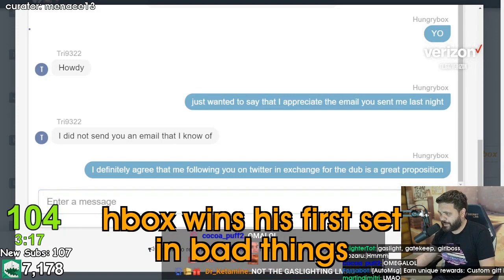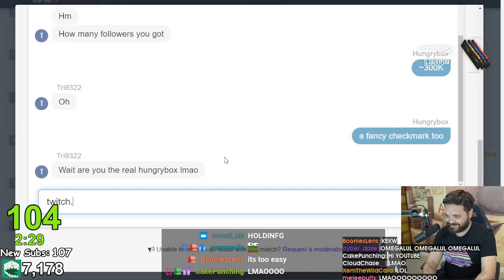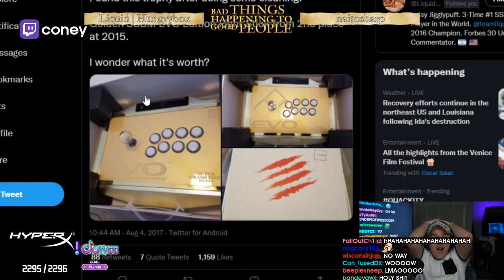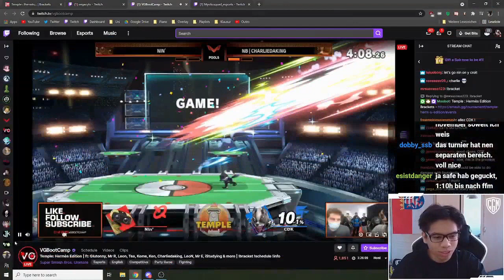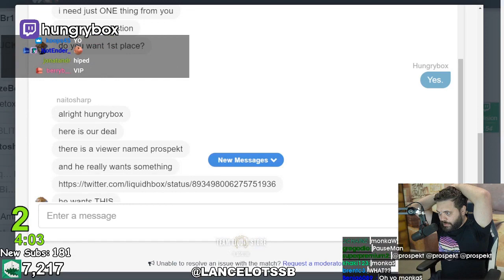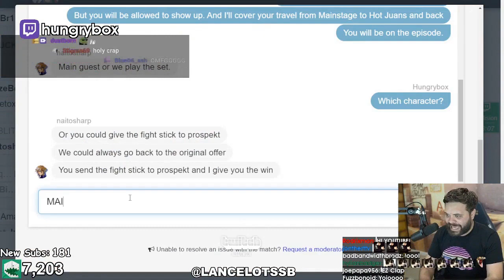HBOX WINS HIS FIRST SET IN BAD THINGS | Daily SSB Ultimate Highlights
CLICK ME

 - every morning at 5AM-8AM PST, posts new timestamped highlights of previous day:
 - attributes/reports

Timestamps:

00:00 9 Battle
[#1] hungrybox clipped by feuren1

00:26 middlemanmalcolm clip
[#2] middlemanmalcolm clipped by thegreekwolf8

00:51 hbox wins his first set in bad things
[#3] hungrybox clipped by menace13

01:51 gyro into bair
[#4] vgbootcamp clipped by titaez

02:12 Sorry Poro
[#5] tsok_ssbu clipped by tsok_ssbu

02:30 dork_rex clip
[#6] dork_rex clipped by dork_rex

02:43 gg ez
[#7] hungrybox clipped by mokoupog

03:28 pain
[#8] bros_calamity clipped by justinseph

04:09 Anime Ending
[#9] coney clipped by verb_atim

04:47 TIP
[#10] vgbootcamp clipped by popper_diesel

05:16 How you lose to Mac
[#11] marshallsmashersult clipped by toltal

05:29 neeroz
[#12] vgbootcamp clipped by theskycomet

05:44 wtf
[#13] tru4smash clipped by sebpro101

05:58 a proposition
[#14] hungrybox clipped by radethegod

06:58 Funny wolf
[#15] ritsmashclub clipped by mayxeno

07:22 Sheik goes to town
[#16] 316tournaments clipped by yggdrasil938

07:42 LMAO
[#17] collisionsmash clipped by tegamichan

07:58 HUNGRYBOX WINS GRAND FINALS
[#18] hungrybox clipped by dannyturtle

08:28 i'm so sick
[#19] mrdefmono clipped by rowanoke15

08:46 7 7 7
[#20] cwuisse clipped by whiskey_t_foxtrot

09:09 Stinkiest Cheese I've ever seen
[#21] tammybun1 clipped by frogman_of_moolands

09:38 Dawn spikes so hard Robs router gets hit
[#22] pizzahub clipped by sporganmurloc

09:57 This game is
[#23] light_s21 clipped by paradox6698

=== CLIP SUBMISSION ===
NOTE: If you are a Ultimate content creator and don't want your videos to be promoted on Gloomshot, just send me a message (email (joseph[at]gloomshot[dot]com) is best) and I'll edit the algorithm to blacklist your stream.

Hi, I'm Joseph and this is Gloomshot: Ultimate, a curation bot that automatically compiles the best moments of the best Ultimate streams. To find out more, I did an interview here that goes over the bot